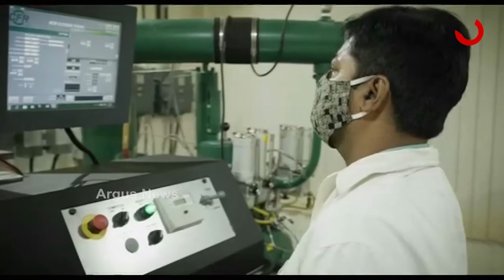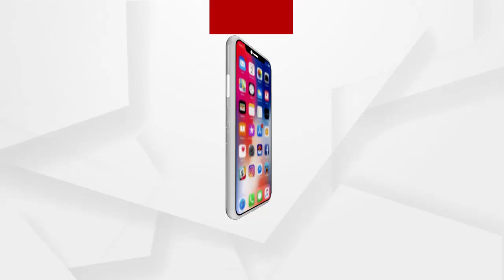ଆଜି ଆସାମ ଗସ୍ତରେ ପ୍ରଧାନମନ୍ତ୍ରୀ ମୋଦି..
ଆସାମର ଧମାଜୀସ୍ଥିତ ସିଲାପାଥରରେ ଆୟୋଜିତ  କାର୍ଯ୍ୟକ୍ରମରେ ପ୍ରଧାନମନ୍ତ୍ରୀ ତୈଳ ଓ ଗ୍ୟାସ କ୍ଷେତ୍ରର ଗୁରୁତ୍ୱପୂର୍ଣ୍ଣ ପ୍ରକଳ୍ପଗୁଡ଼ିକୁ ରାଷ୍ଟ୍ର ଉଦ୍ଦେଶ୍ୟରେ ଉତ୍ସର୍ଗ କରିଛନ୍ତି...ଏହି କାର୍ଯ୍ୟକ୍ରମରେ ସେ ଇଞ୍ଜିନିୟରିଂ କଲେଜଗୁଡ଼ିକର ଭିତି ପ୍ରସ୍ତର ମଧ୍ୟ ସ୍ଥାପନ କରିଛନ୍ତି ..ପୂର୍ବ ଭାରତର ସାମାଜିକ-ଅର୍ଥନୈତିକ ଅଭିବୃଦ୍ଧିକୁ ଆଗେଇ ନେବା ପାଇଁ ଏହା ପ୍ରଧାନମନ୍ତ୍ରୀଙ୍କ ପୂର୍ବୋଦୟ ଦୃଷ୍ଟିକୋଣ ...
ଅଧିକ ଖବର ପାଇଁ ଡ଼ାଉନଲୋଡ କରନ୍ତୁ “Argus News” ଆପ୍